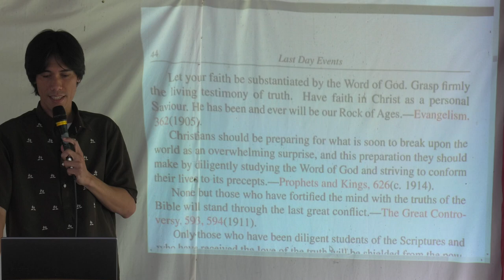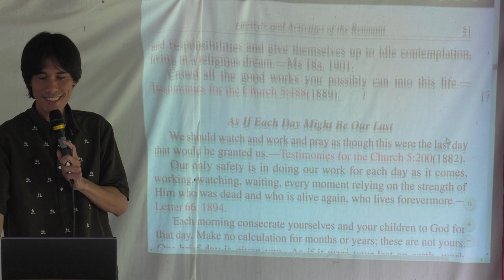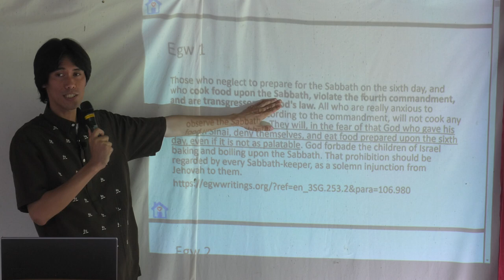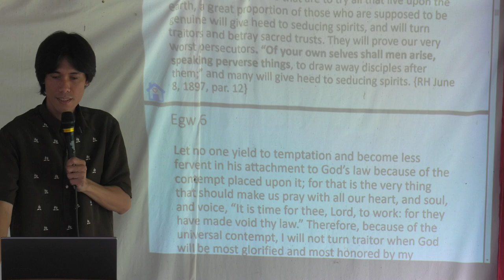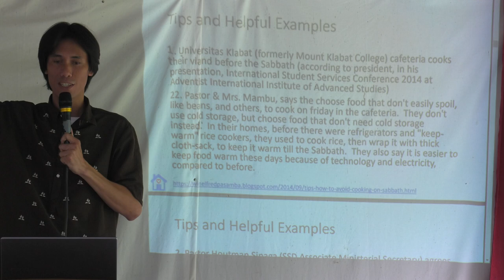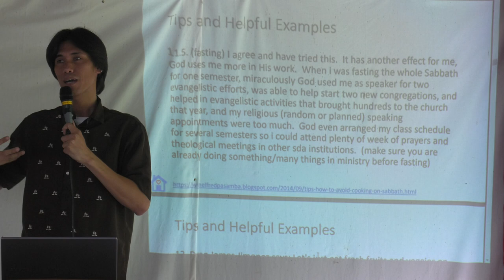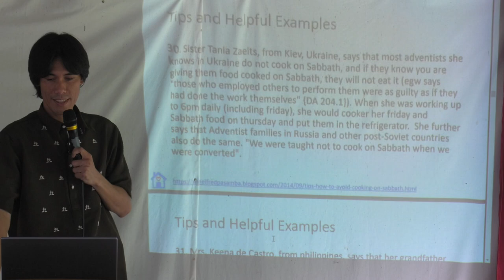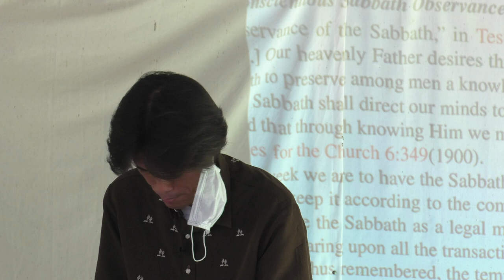Last Day Events - Chrysanthemum Dorm - Winelfred G. Pasamba 1/2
1080

Chorister. Jian Angel Quinatadcan
Call to worship and thoughts on sabbath- Girlina Tener
Thoughts on Stewardship- Danica Jarapa
Scripture Reading- Analyn German
Pastoral Prayer..Lovely Salagantin
Special Song: RSC

02570002